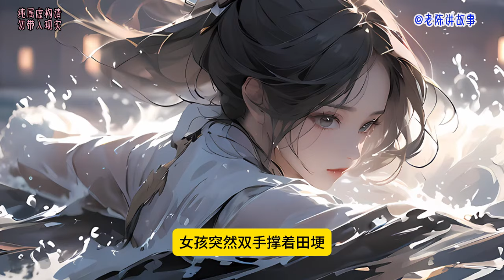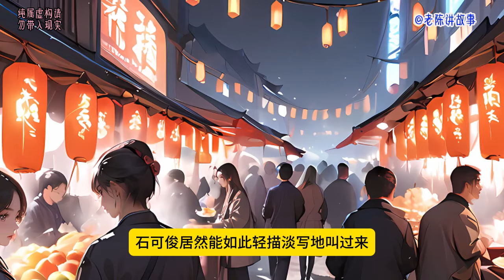医仙混官场8 洪灾之夜：暴雨中的命运交织，林奕君与小伙的不解之缘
洪灾之夜：暴雨中的命运交织，林奕君与小伙的不解之缘